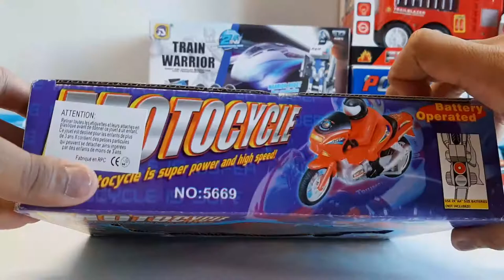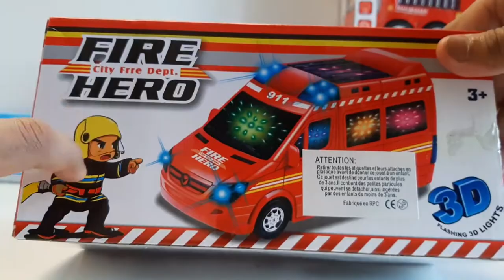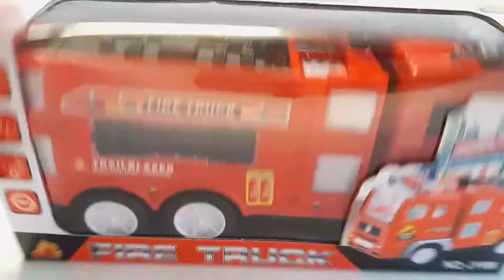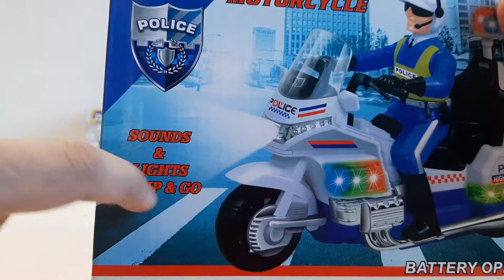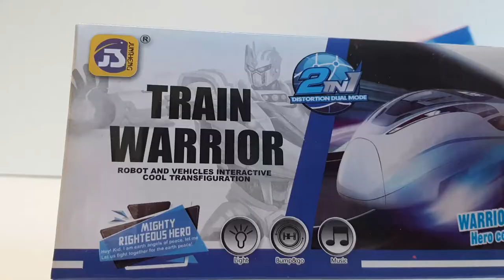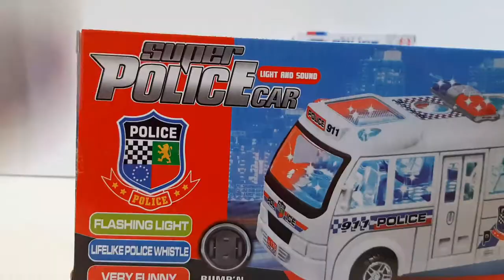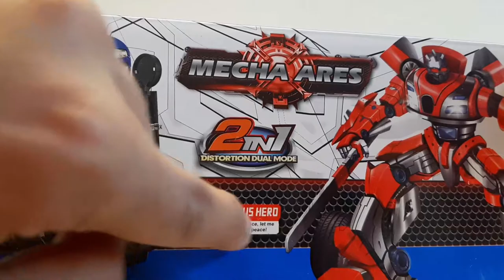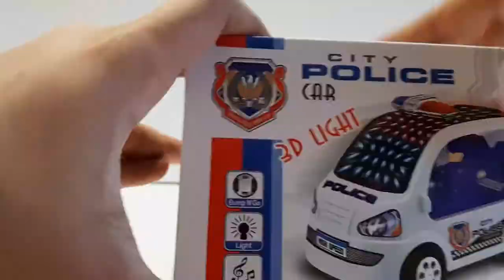Our Toy Collection Part 2 | Toy Unbox Toys